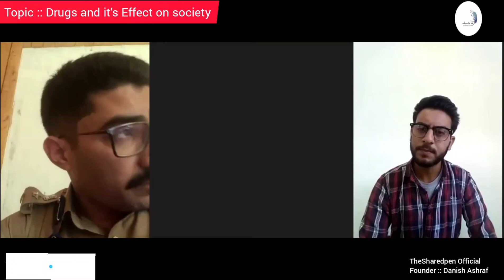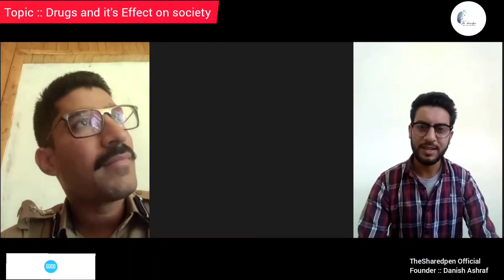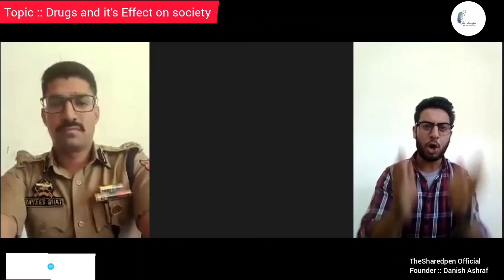Drug's and it's Effects | Mr Rayees Mohammad Bhat (SSP BARAMULA) | Host Faheem ul islam | Ep No 18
Drug's and it's Effects  | IPS OFFICER |  Mr Rayees Mohammad Bhat (SSP BARAMULA) | Host Faheem ul islam | Ep No 18
 Say no to Drug's | Drug free Kashmir | TheSharedpen Official Podcasts | Drugs an It's effect on society | ways to eradicate this menace
Discussion on "Effect of drugs on society and the ways to eradicate this menace
 BAKUS | IDREESMIR | RAPKID | KRALKOOR | BASIT ALI RAJPUT | IPS OFFICER | SSP BARAMULLA | KASHMIR CROWN